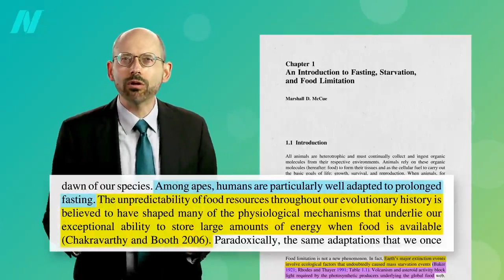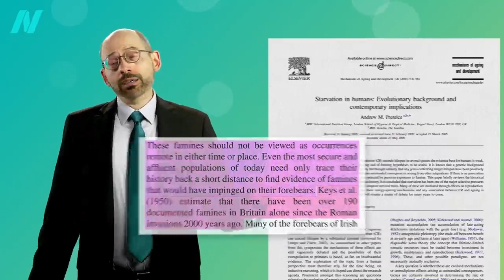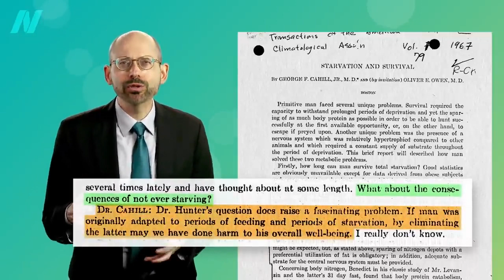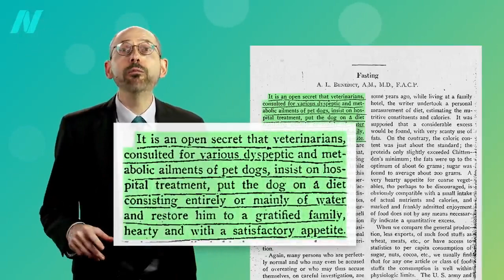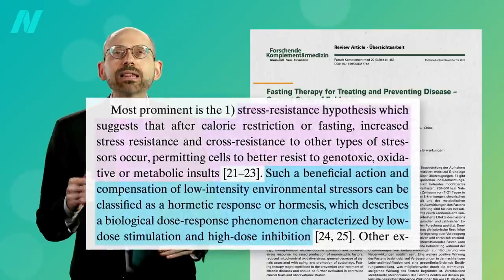THE HEALING POWER OF FASTING!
HEALTH VLOGS

VIDEOS

TIKTOK

VIDEOS

TIKTOK

CLASSIFIED ADS

FOR FUN

FUNNY VIDEOS

FUNNY TIKTOK

AMASING VIDEOS

AMASING TIKTOK

BEST NATURE

DISASTER SCENES

BEST MUSIC!

HOT MEN!

HOT TIKTOK

HOT WOMEN